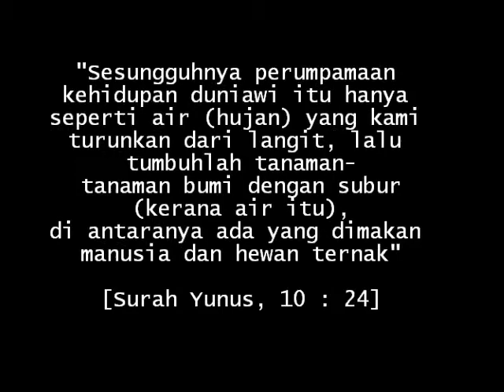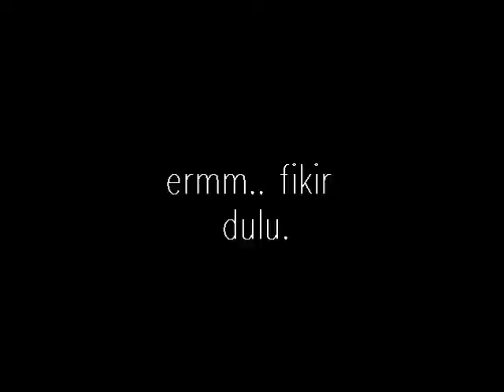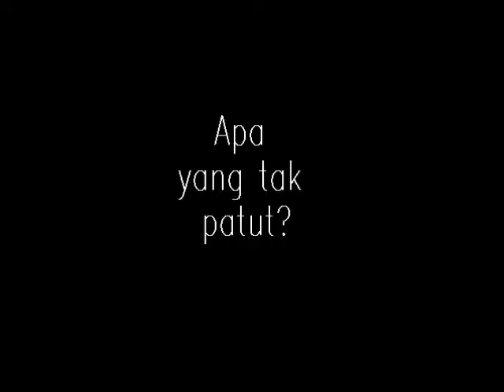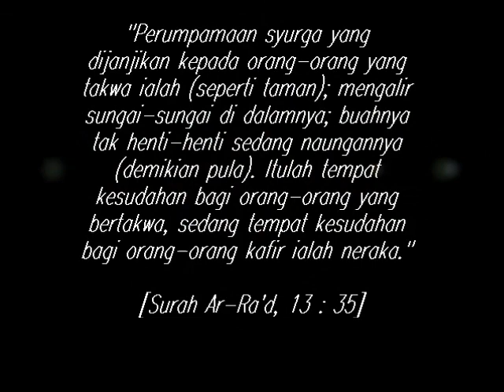Sungai [Interview - shooting testing]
Shooting testing untuk next video sebenarnya.
Inspired by video Valentine's Day (malay subtitle) by Hazim Azhar

Shoot punya shoot, terasa super Subhanallah sebab punya cantiknya scenery.
Bukan sebab tingginya kualiti DSLR tu, ataupun hebatnya manusia yang pegang kamera tu, but the quality of His Creation. Infinity times DAEBAK + OSEM than others :p (diri hang pun Dia yang cipta, apa hang pikiq apa yang hang cipta lebih hebat? No no no !)

Take time tu muhasabah, and look things around you
that will remind you to our Creator ~